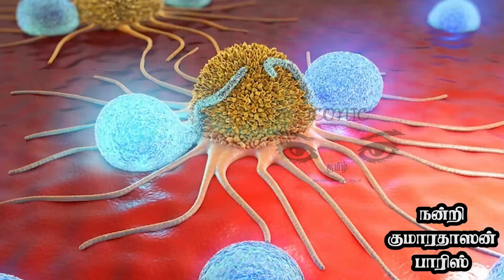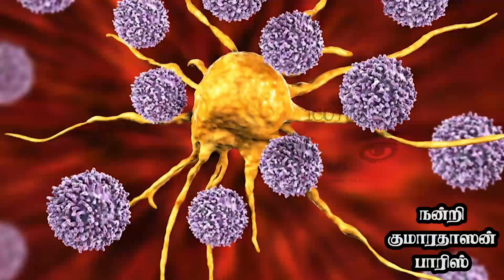பிரித்தானிய இளவயதினரிடையே புற்றுநோய் அதிகரிக்கும் அபாயம் - நிபுணர் சிவகுமார் எச்சரிக்கை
இளவரசி கேற் ஹிமில்டனுக்கு புற்று நோய் ஏற்பட்டிருப்பது பற்றிய செய்தி வெள்ளிக்கிழமை வெளியானதைத் தொடர்ந்து இங்கிலாந்து எங்கும் அது அதிர்ச்சி அலைகளை ஏற்படுத்தியது. அதற்கு அவரது வயதும் காரணமாகும்.